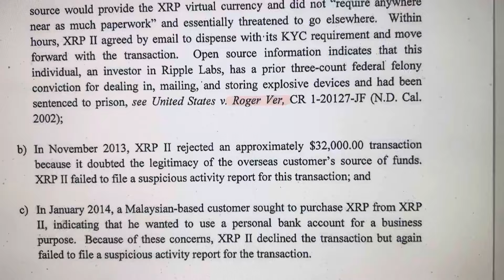FAKE SATOSHI BITCOIN INVENTOR PROMOTES ANOTHER SCAM CRYPTO… WATCH THIS!